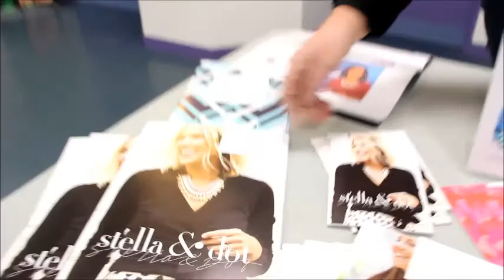Dammartin-en-Goële ► Patinoire et calèches, un incontestable succès